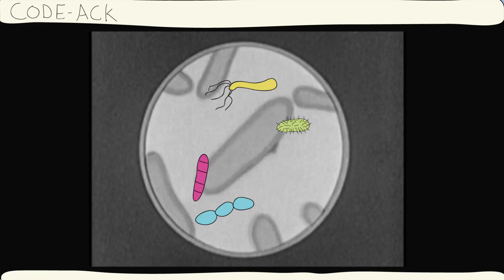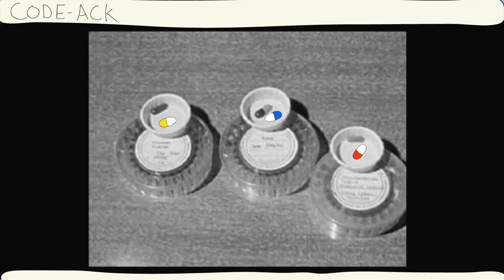Open Your Mind: Bacteria and Your Mood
A fun, animated science video about probiotics.